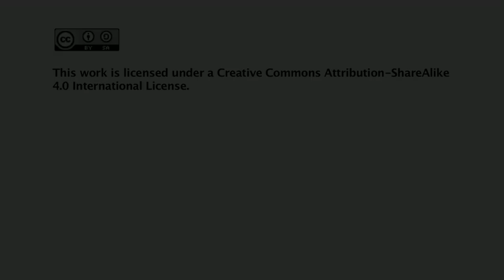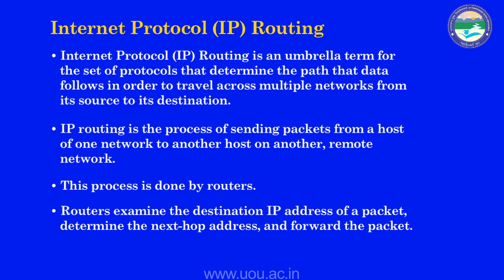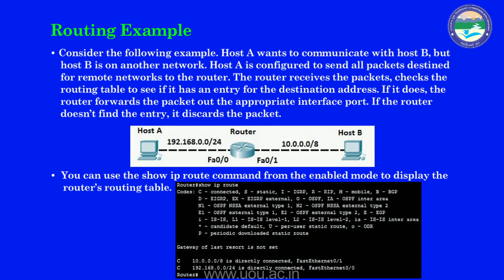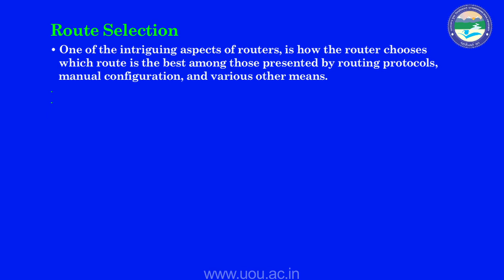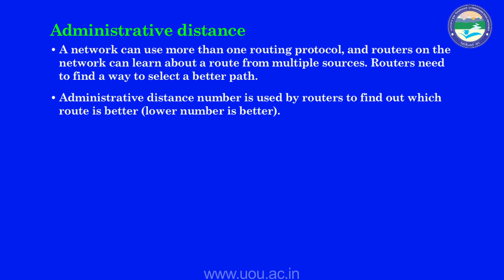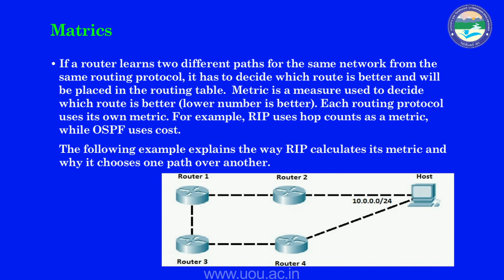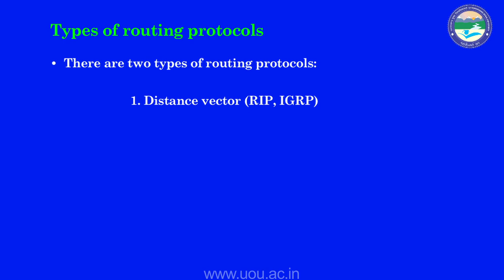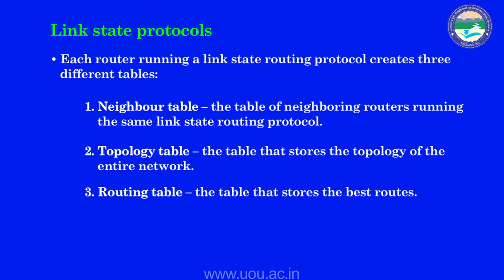Internet Protocol (IP) Routing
By: Gp Capt Charanjeet Singh